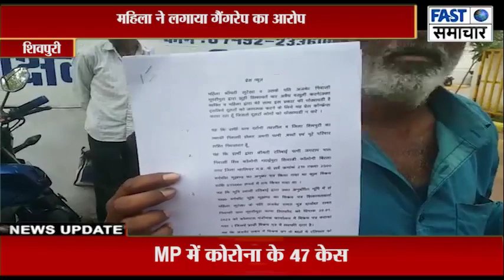महिला ने लगाया गैंगरेप का आरोप, तो युवक ने एसएसपी से की शिकायत।